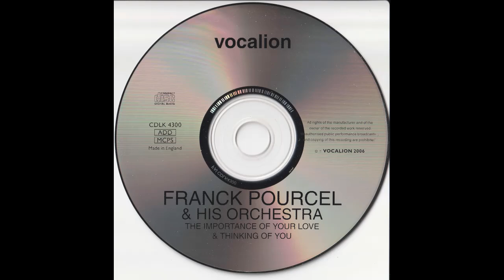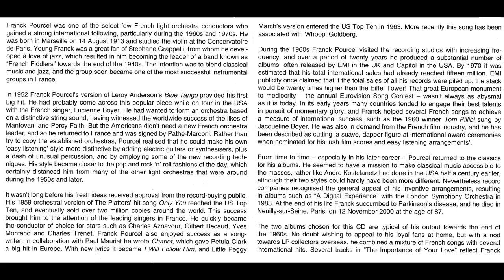[Franck Pourcel] Hernando's Hideaway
Franck Pourcel - The Importance Of Your Love (1968) & Thinking Of You (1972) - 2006

Various Artists